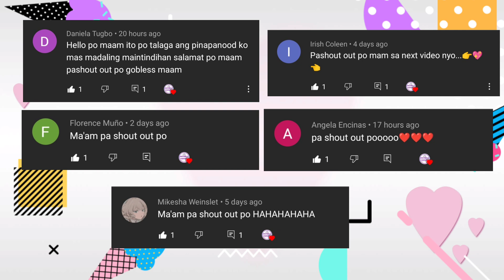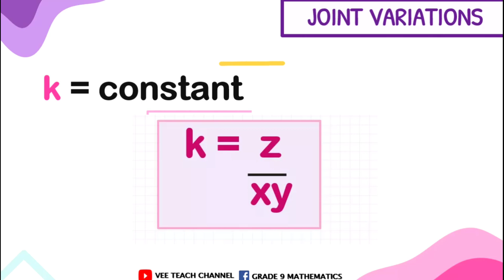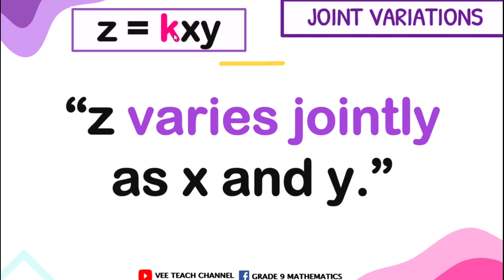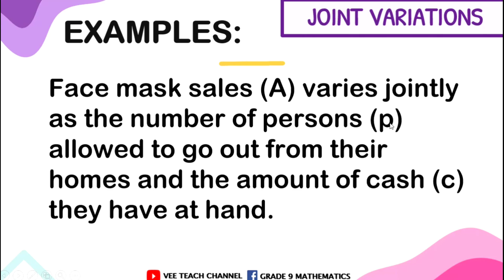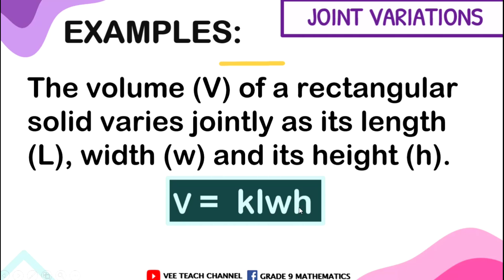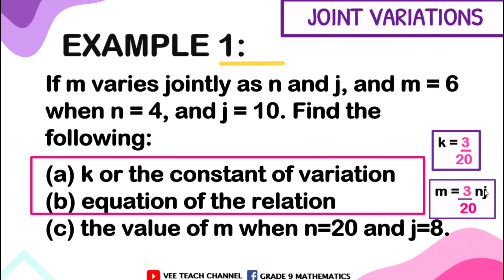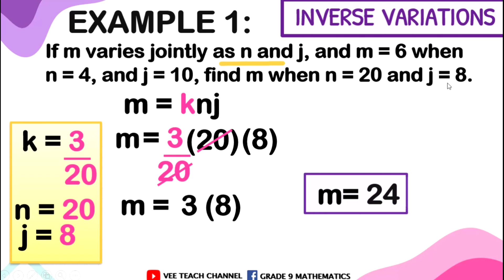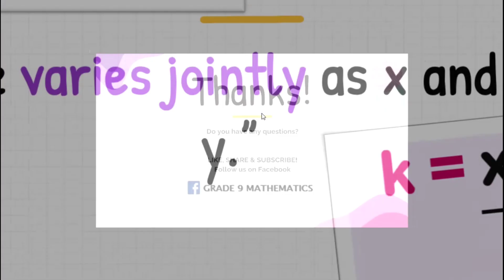JOINT VARIATIONS EXAMPLES & SOLUTIONS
If more than two variables are related directly or one variable changes with the change product of two or more variables it is called as joint variation. We say z varies jointly as x and y if z=kxy for some constant k.

One variable quantity is said to vary jointly as a number of other variable quantities, when it varies directly as their product. If the variable A varies directly as the product of the variables B, C and D, i.e., if.A ∝ BCD or A = kBCD (k = constant ), then A varies jointly as B, C and D.

For solving a problems related to joint variation first we need to build the correct equation by adding a constant and relate the variables. After that we need determine the value of the constant. Then substitute the value of the constant in the equation and by putting the values of variables for required situation we determine the answer.